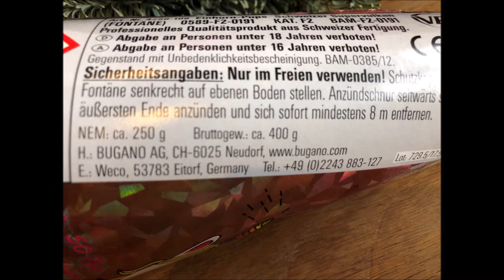Weco - Einhornpups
Der Einhornpups, vertrieben von Weco, ist ein Swiss Made Premium Vulkan (Bugano) der Kategorie F2. Der Preis liegt bei 8,99 € 🙂